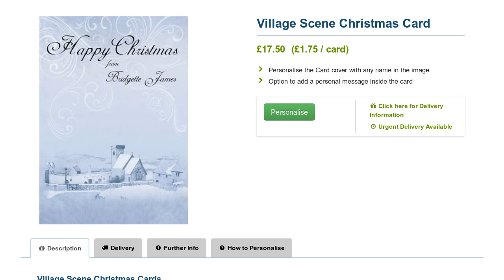Village Scene - Traditional Personalised Christmas Cards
Personalise the image on the front of this "Village Scene" Christmas Card and personalise the inside with your own special Christmas greeting.